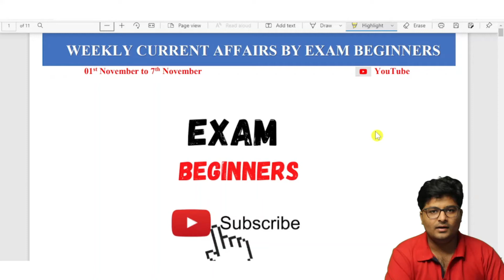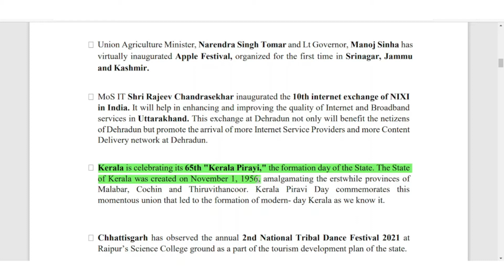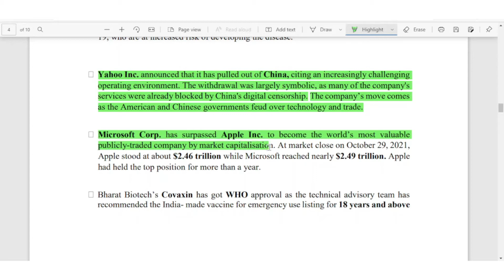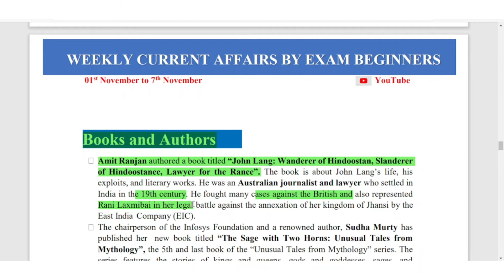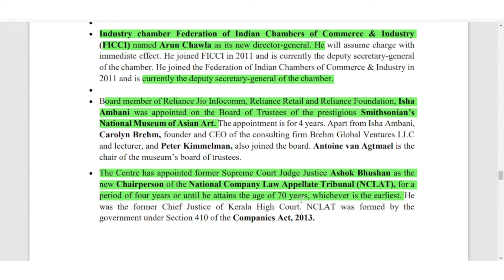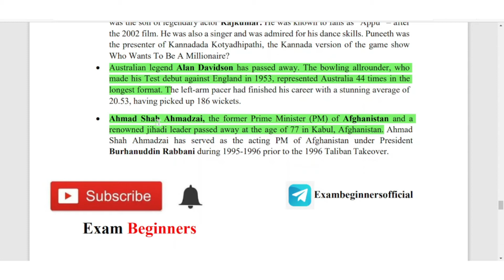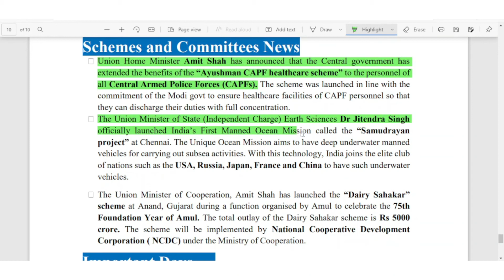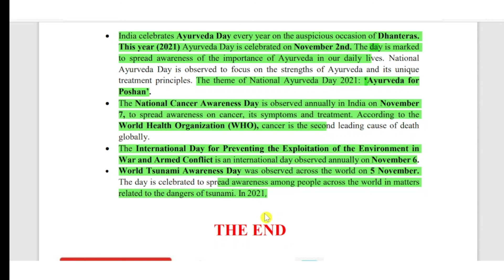Weekly Current Affairs 2021 | Daily Current Affairs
Hello Students
In this video, we will discuss the Important Current Affairs Weekly.
01st To 7th November

Previous video: -
01st November current affairs

Exambeginnersofficial

Visit Our E-Book Store